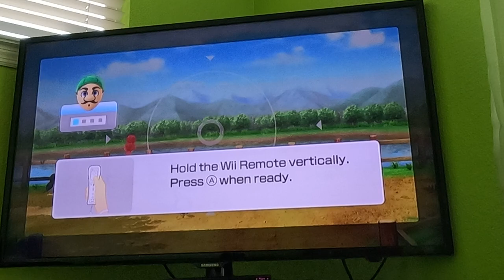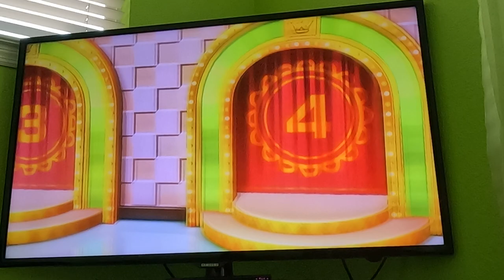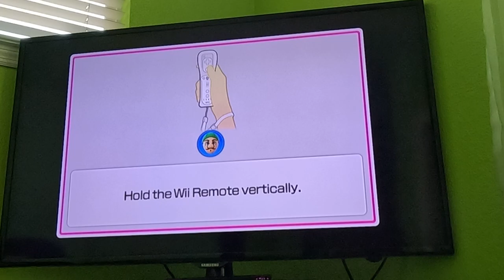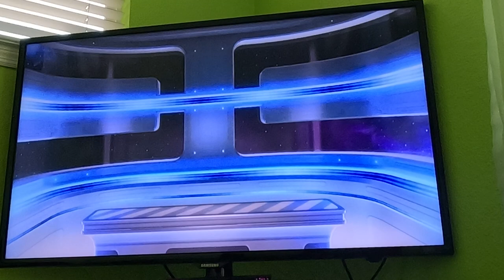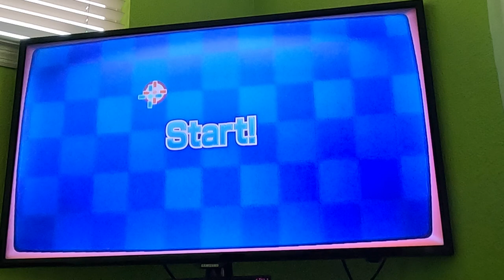(Commentary, Advanced Difficulty) Wii Party U 60fps - Dojo Domination (Luigi Mii, Perfect Score)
THIS time, I play as my Luigi Mii in Dojo Domination on Advanced Difficulty, and I get a perfect score. There's commentary, and watch in 60fps.